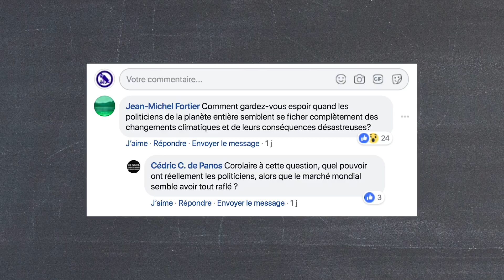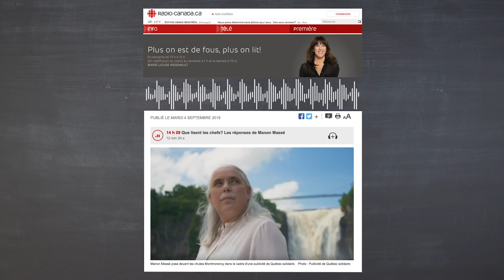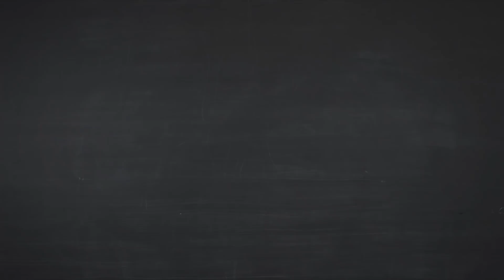Manon Massé - Entre Deux Chaises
Entre les chicanes sur les seuils d’immigration, les stationnements à 7$ et les vieux tweets soulignant l’anniversaire d’Hitler, qu’est-ce que les partis ont à proposer aux 18-34 ans? Nous avons invité les chefs de parti pour répondre à la question, Manon Massé est la première à avoir accepté notre invitation.